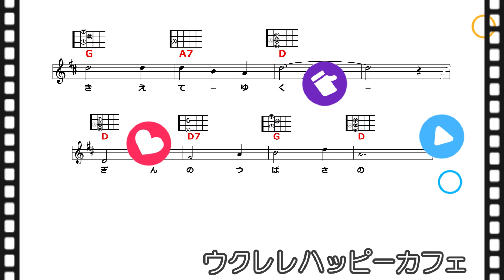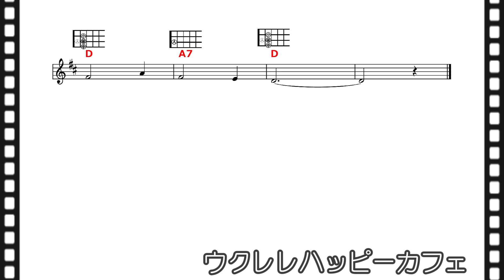【抒情歌】「浜千鳥」【ウクレレハッピーカフェ】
抒情歌「浜千鳥」
作詞：鹿島 鳴秋　作曲：弘田 龍太郎
1920（大正09）年 雑誌「少女号」1月号で発表

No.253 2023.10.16